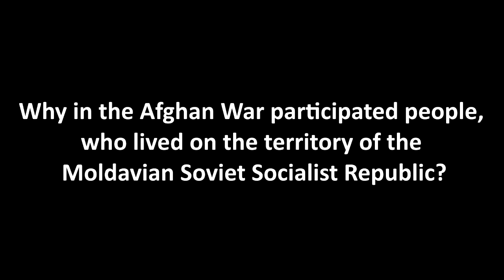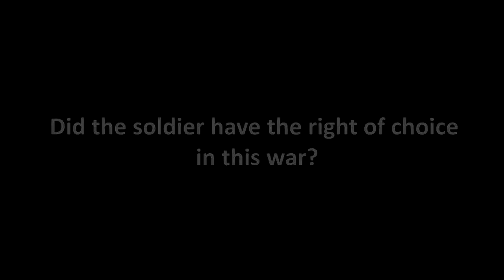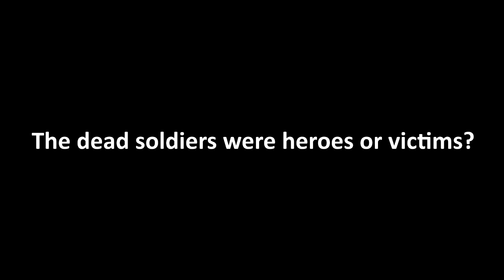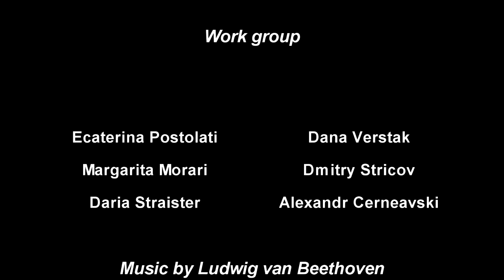Memory Walk: Chisinau, Memorial Complex "Eternal memory for the sons of motherland"